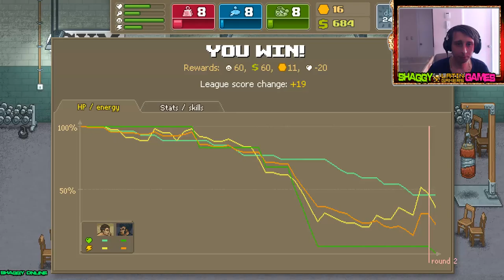Punch Club - mua trang thiết bị tập luyện | punch club #37